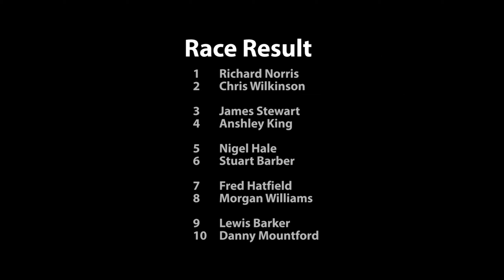BRCA LMP12 Nationals 2018 RD3 Tamworth Sports Modified C Final